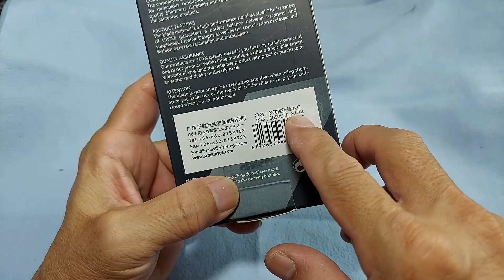EDC เรียบหรูดูดีมีประโยชน์ ... SRM 6050LUF ... เหมาะกับทุกคน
เป็นอุปกรณ์ชิ้นเล็กๆ ที่นำพา พกติดตัวได้ทุกวัน แบบที่เรียกว่า.. EDC
มีไว้ใช้สารพัดงาน วัสดุเกรดสูง ระดับเดียวกับแบรนด์ฝรั่งในระดับราคา 2-3พัน

ยี่ห้อนี้เป็นโรงงานเก่าแก่ ที่รับจ้างทำ OEm ตีแบรนด์ให้ของฝรั่งมานานเกิน 20ปีแล้ว
คุณภาพและการพัฒนาถือว่าโอเค

จะมีจุดอ่อนจุดด้อยบ้างนิดหน่อย แต่ถ้ามองว่าแลกกับขนาดที่เล็ก เบา พกสะดวก ราคาดี แล้วก้พอหักลบกลบหนี้กันไปได้สบายๆครับ